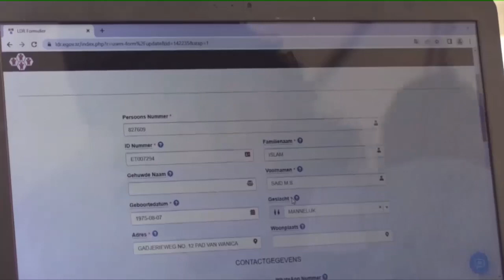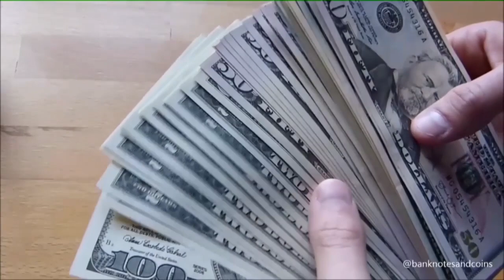Mahinder Jogi: "Bedrijfsvoering staatbedrijven moet onder vergrootglas" STVS JOURNAAL 4 OKTOBER 2022